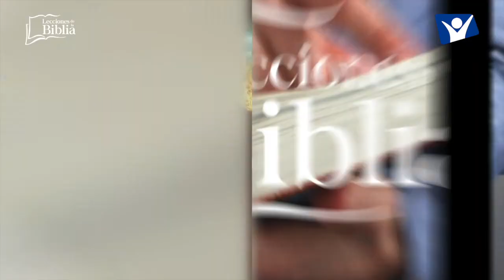LDB - JESÚS EN EL GETSEMANÍ - 20 DE SEPTIEMBRE 2022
La lección para este día se titula: JESÚS EN EL GETSEMANÍ, un tema presentado por el Pastor Ever Roblero.